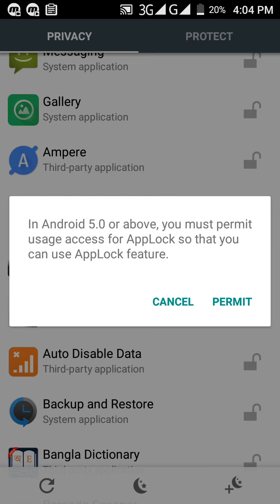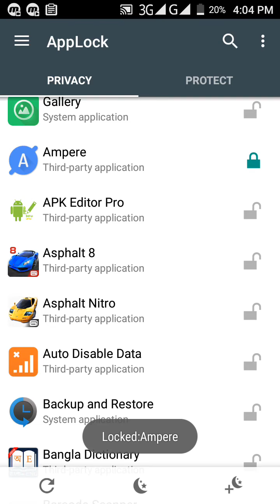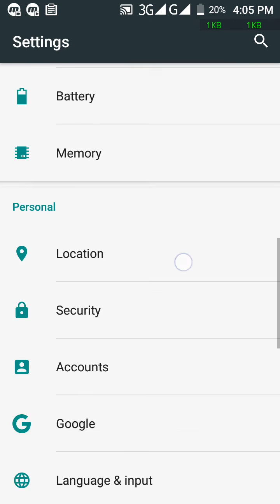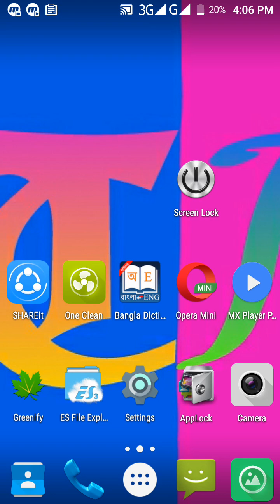How to Use/Activate any Applock app on Android Nougat, Marshmallow or Lollipop Device